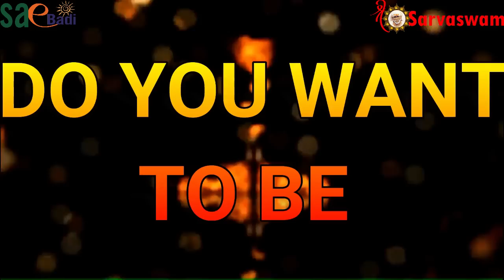Saebadi Presents Cosmic Energy Booster II Level-I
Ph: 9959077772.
Fb: sai viswachaitanya swamiji.
goldenlotus444.